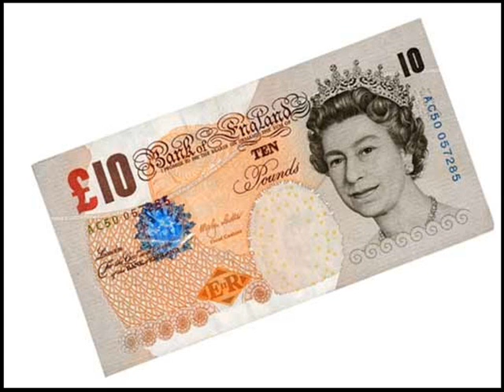father justin advert 2013 0001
father justin year to year birthday celebration this Saturday @ the all new
POINTERS WINE BAR
286 Lewisham high street se13 6jz
come and party with the big man